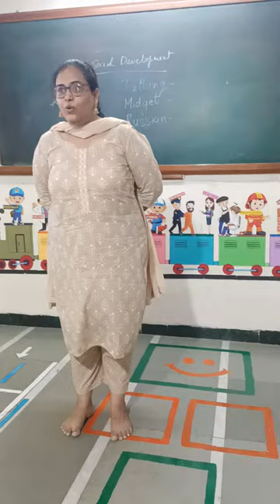Teacher Training Activity: How to Teach Short Poems to Young Learners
Join us for an engaging teacher training activity focused on teaching poems to small kids. Learn effective strategies for capturing young children's attention and fostering a love for poetry. Discover fun and interactive ways to introduce rhythm, rhymes, and emotions through creative activities. Enhance your teaching skills and create a memorable learning experience for your students!
Join us in this engaging teacher training activity as we explore creative ways to teach poems to small kids. Learn effective strategies to make poetry fun and accessible for young learners while also fostering a love for language and literature. Discover new approaches to engaging and capturing the attention of your students through interactive and imaginative teaching methods.
Welcome to our "Fun and Effective Poem Teaching Activities for Young Learners: Teacher Training Guide" video! In this comprehensive teacher training activity, we will be exploring exciting methods to teach poems to small kids. Engaging young learners in the world of poetry can not only enhance their imagination and creativity but also foster language development in a fun way.
Throughout this training, we will provide you with practical and innovative strategies, customizable lesson plans, and valuable insights to make your poetry-teaching sessions both enjoyable and effective. Our experienced educators will walk you through various interactive activities designed specifically for small children, ensuring an engaging learning experience for their tender minds.

From rhythmic clapping games to interactive storytelling, we will demonstrate how to incorporate movement, music, and visuals to make poems come alive for your young students. We will also cover techniques for sparking imagination and encouraging students to create their own poems, promoting their self-expression and confidence.

To further enrich the learning process, we will share a variety of age-appropriate poems that can captivate young learners' interests and expand their vocabulary. By accessing our downloadable resources, you will gain access to beautifully illustrated poems, printable worksheets, and other valuable materials that will enhance your teaching sessions.

Join us in this inspiring teacher training activity to acquire valuable skills and knowledge that will elevate your poetry teaching to new heights. Prepare to witness the joy and excitement on the faces of your little learners as they explore the wonderful world of poetry alongside you.